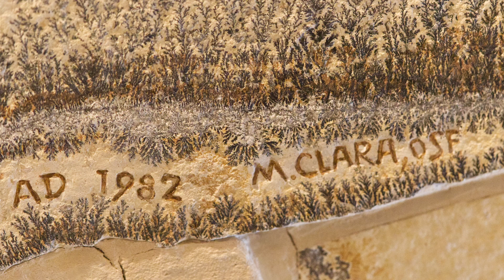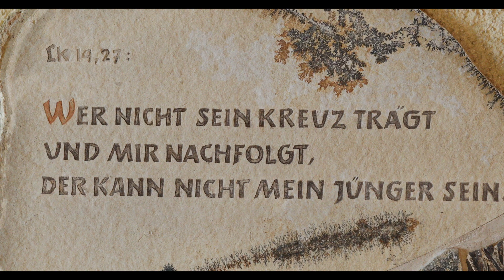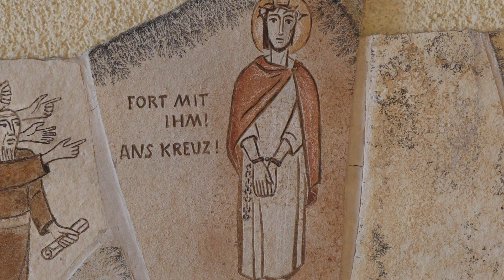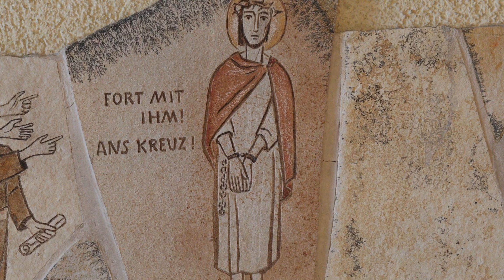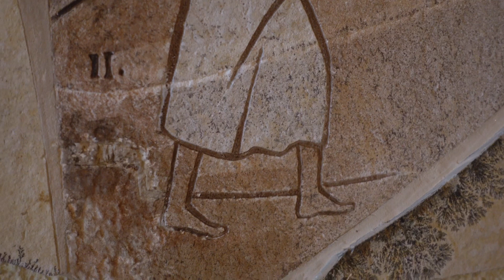Kreuzweg 2022 Teil 1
Kreuzweg 2022  Teil 1(0-4 Station)